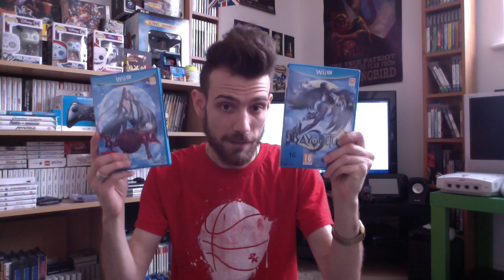Special - Ultimi Acquisti Videoludici - Episode 67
Dopo mesi di latitanza dal canale torna il nostro Namer "AmetDj" Merli, che ci parla dei suoi ultimi acquisti videoludici in quel di Londra nello speciale numero 67! Buona visione!